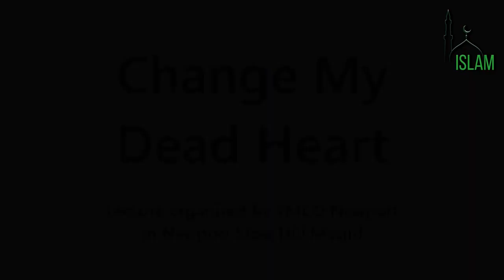Хасан Али. Мёртвое сердце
Новое Ассаляму алейкум, друзья, побольше комментов пишите, вообще любых - это продвигает ролик в ютюбе. Мёртвое сердце Биполярное расстройство и грехи. Шейх Хасан Али

плюсом чтение Корана шейхом
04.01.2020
1) Делайте копию не ранее чем через 7 дней после публикации видео на нашем канале;
2) В самом верху описания вашего видео указывайте следующую строчку:

Хасан Али. Мёртвое сердце 1
Хасан Али. Мёртвое сердце 2
Хасан Али. Мёртвое сердце 3
Хасан Али. Мёртвое сердце 4
Хасан Али. Мёртвое сердце 5

Сумму можно любую. Благодарим всех, субханАллах даже 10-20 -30 рублей было получено.
Пусть Аллах будет доволен вами и примет от вас! и за каждую копейку вознаградит многократно лучшим